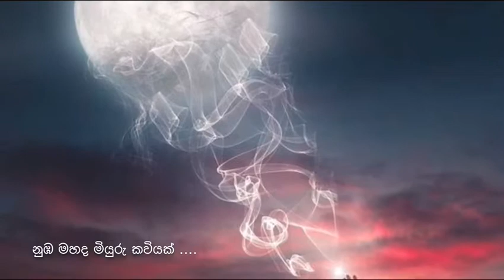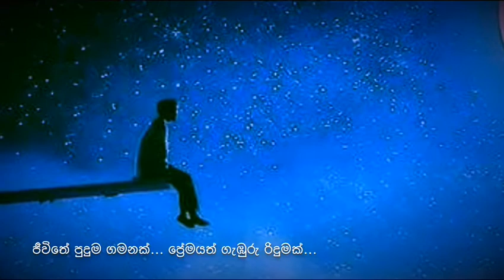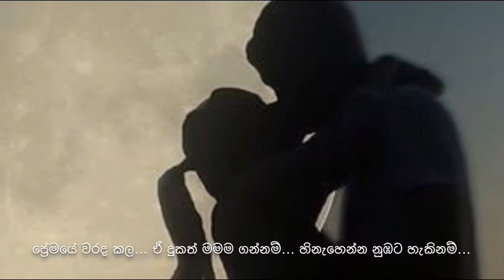සඳ මඩල නුඹට දෙන්නම් පිනි කඳුළු මම ම ගන්නම් ප්‍රේමයේ වරද කළ ඒ දුකත් මම ම ගන්නම් හිනැහෙන්න....